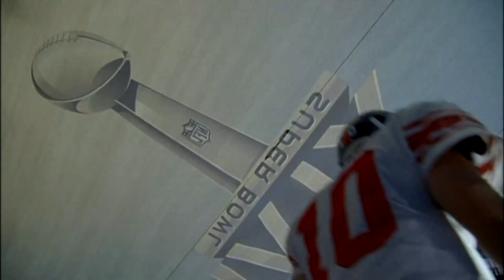Super Bowl XLVI Highlights HD